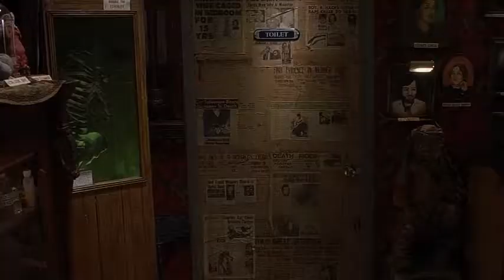Bad luck! The burglar ran into a grocery with a fiercely violent owner